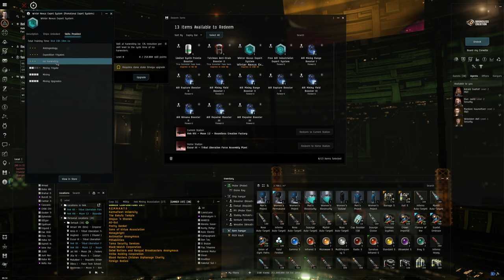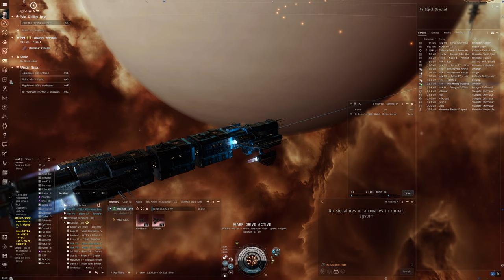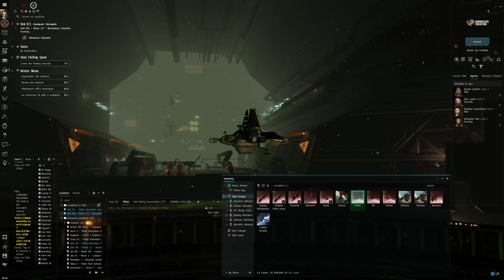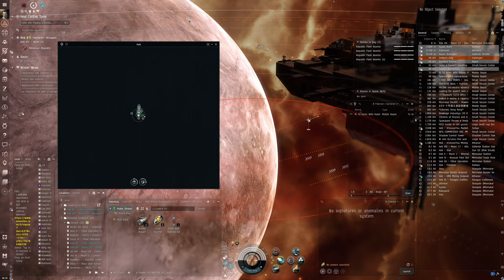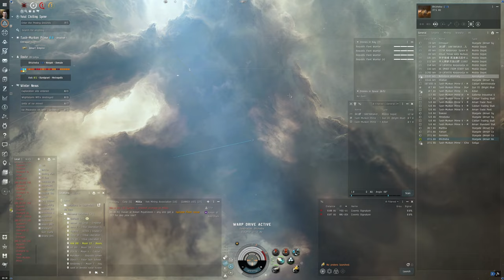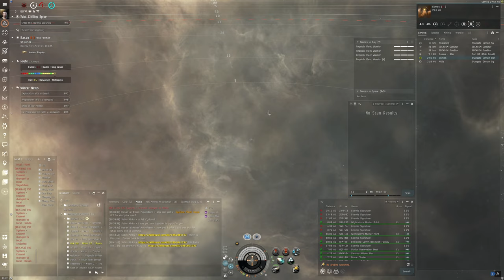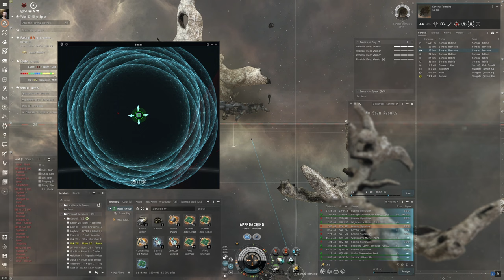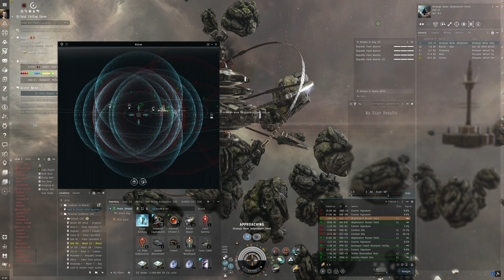Hello World: EVE Online Alpha Experience, Day 156